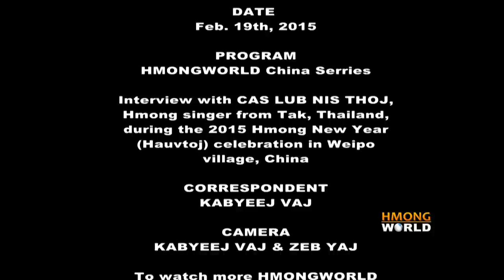Interview: CAS LUB NIS THOJ performed LIVE in CHINA during Hmong Hauvtoj Festival in Weipo village